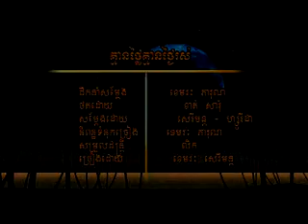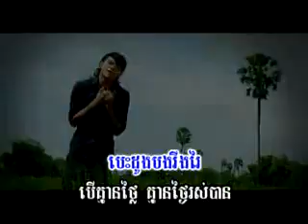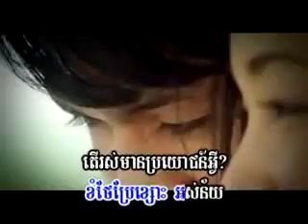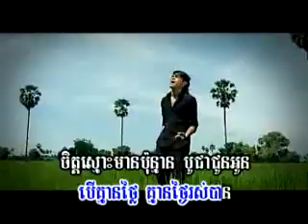Khemarak Sereymun (B Track - Karaoke) Kmean Thlai Kmean Thnai Rous